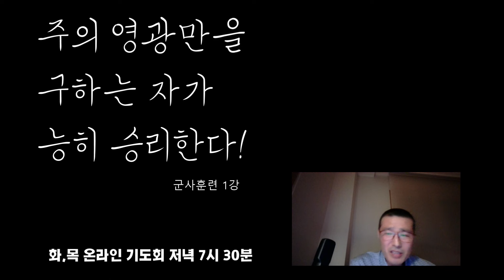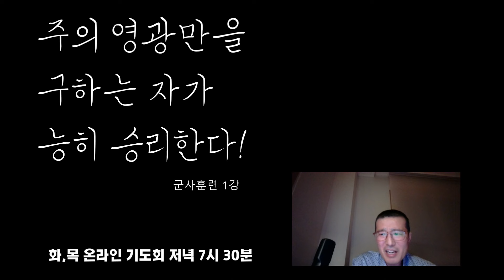48.(군사훈련 1강) 마귀는 상황윤리로 흔들어요. 상황 따라가면 망해요! 주의 영광 따라가세요! 물멧돌도 능력이 됩니다! 홍광선목사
샬롬! 홍광선 목사는 미국에서 두 개의 교회를 개척하고 6년간 이민목회를 하는 상황에서 림프혈액암(4기)과 백혈병에 걸려 목회를 내려놓고 한국에서 항암치료 중에 있습니다.  마지막 때 영혼을 깨우는 사명을 다할 수 있도록 기도를 부탁드립니다.

[후원안내] 질병치유와 사역에 큰 도움이 됩니다.
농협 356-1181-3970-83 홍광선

[홍광선 목사의 복음기도방 카톡방 & 화,목 오후 7시 30분 온라인 기도회방]

[홍광선 목사의 아침 묵상 & 은혜모음 싸이트]

[댓글안내]
말씀에 대한 궁금증이나 기도제목, 상담을 올리시는 것은 환영하지만, 인신공격, 비난, 모욕, 반대를 위한 반대에 관한 댓글들은 임의로 삭제처리 됩니다. 건전한 인터넷 문화가 조성이 되도록 협조를 부탁드립니다.

- 홍광선 목사 도서 안내 -
 (책 또는 전자책도 있으며 복음에 대해 쉽게 정리되어 있습니다)

[40일 경건생활 묵상집] 경건훈련 완성 / 가정예배 활용 PDF 홈페이지에서 제공

[성령님 깊이 이해하기] 성령의 인격성, 열매, 은사, 능력, 성령충만한 삶, 균형있는 영성